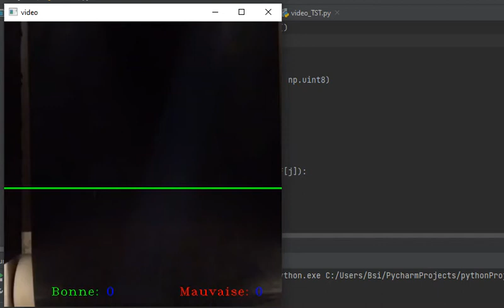Plastic bottles quality control using image processing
My student project achieved four months ago. The system they developped works well in real time. A camera is used to grab images of platci bottles on moving conveyor.